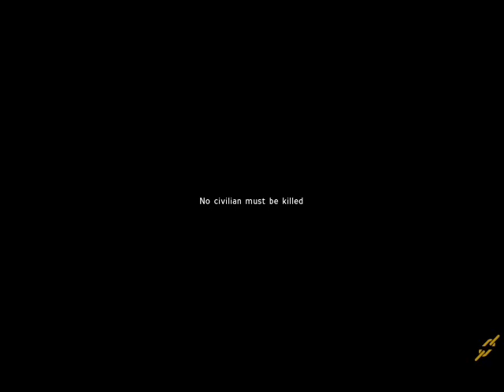071101 AA VTS Test Uncut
Virtual Training Space Test raw frap captures